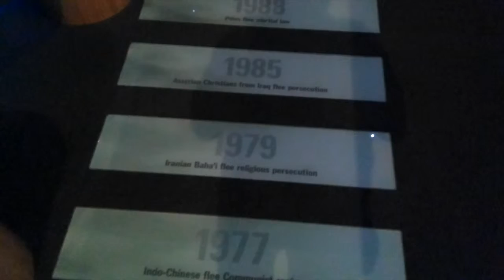Refugees to New Zealand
Walk of fame and shame in Wellingtons Te Papa museum.